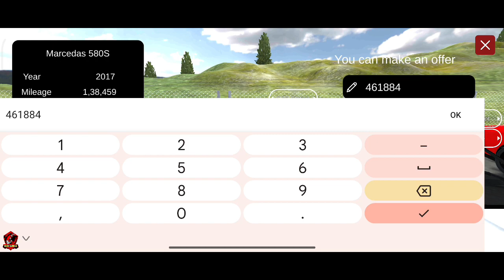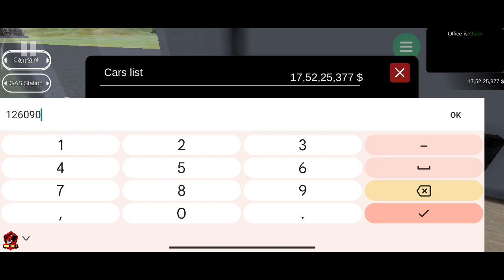Road to 18 crore 🤑 💸 Car for sale simulator 🚘🚐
I Hope you enjoy So byy 😘
Gys I Me Your Host and Friend Guru